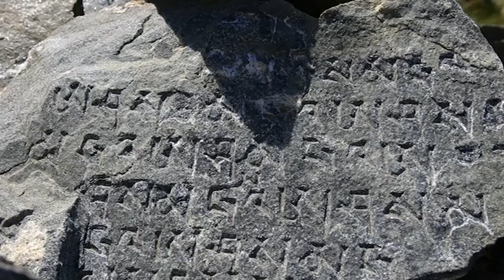20/2016 - Na cestách.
S cestovatelem Jiřím Tomalou o jeho cestě do Nepálu 2.část.